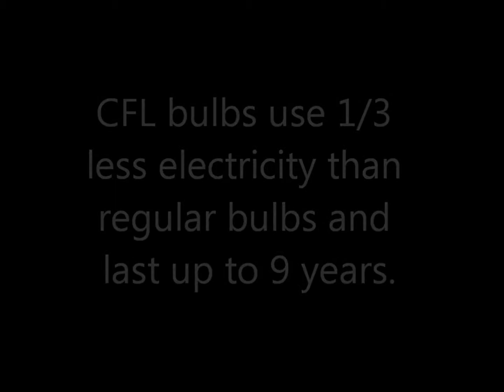Let There Be Light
CFL bulbs save electricity and save you money on your electric bill. Reduce household hazardous waste and use CFLs.